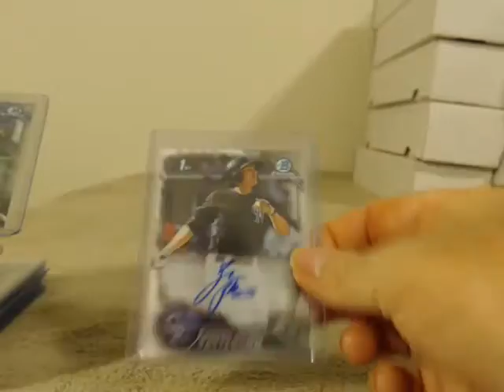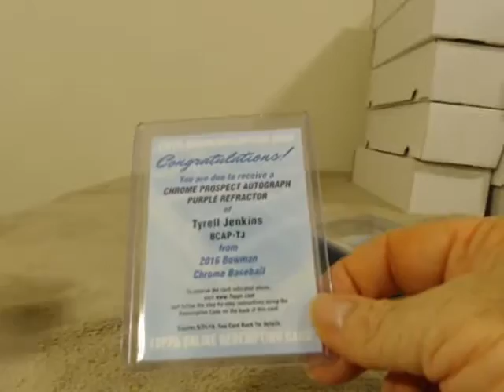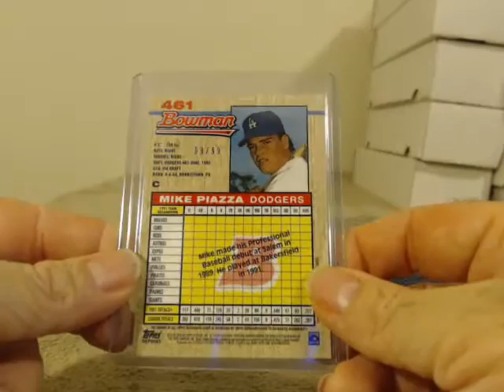2016 Bowman Chrome Case 2 Recap Player Break 1/25/17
2016 Bowman Chrome Case 2 Recap Player Break 1/25/17 - Captured Live on Ustream